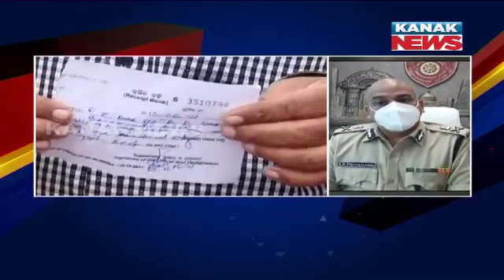Strict Restriction By Commissionerate Police Ahead Of 'Raja Parba'